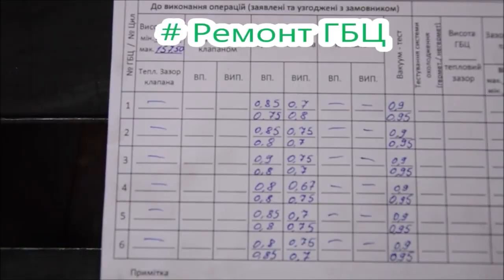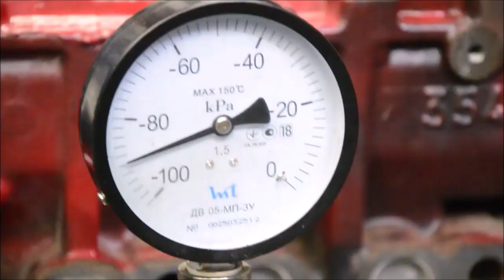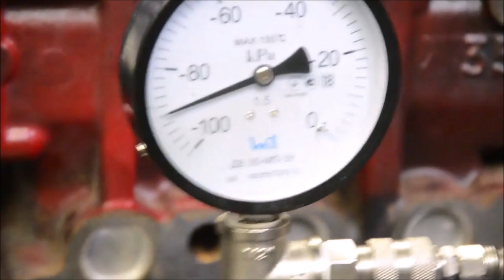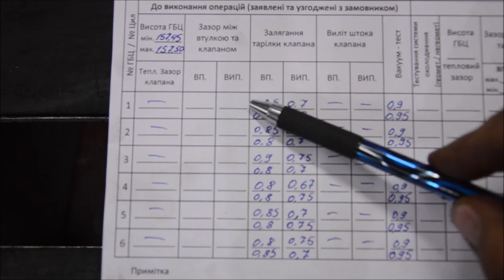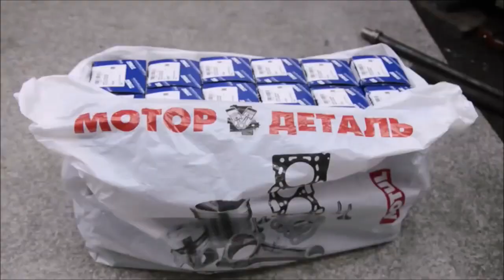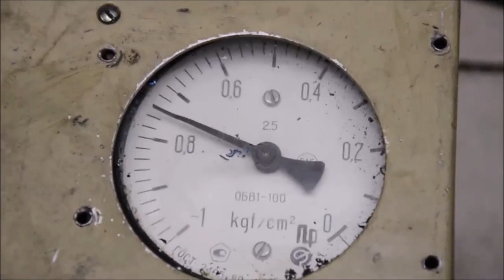Ремонт(ГБЦ)головки блока цилиндров грузовых автомобилей.MAN,Scania,Renault Євро 3-6